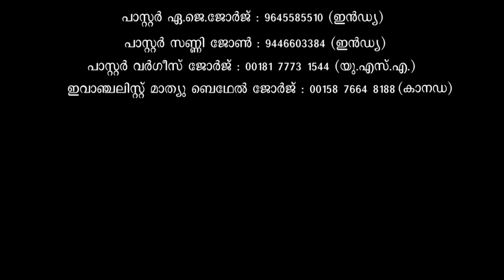Pr P T THOMAS Class 433 Book of Romans - a detailed study- BIM- The Word of Truth- Doctrinal Series